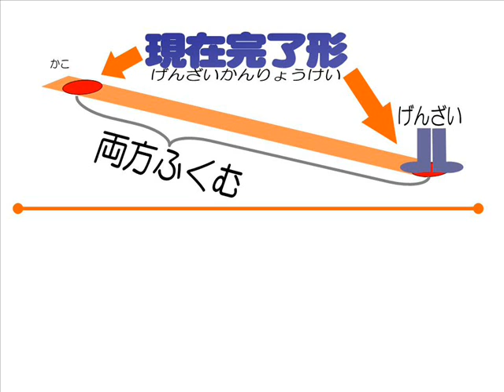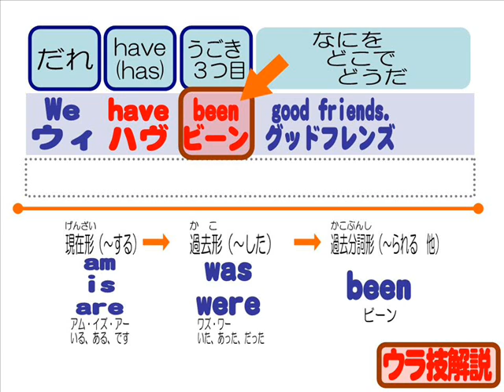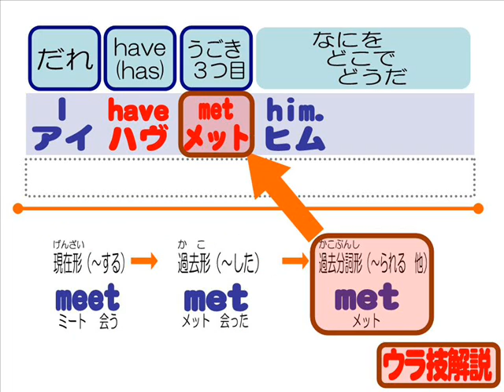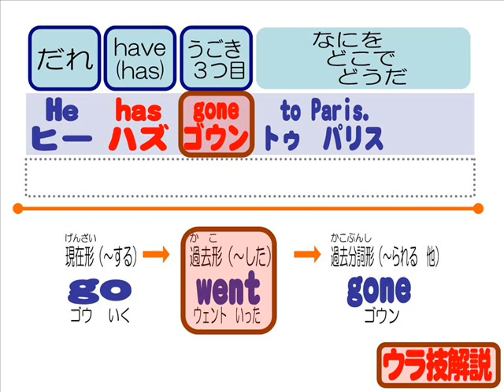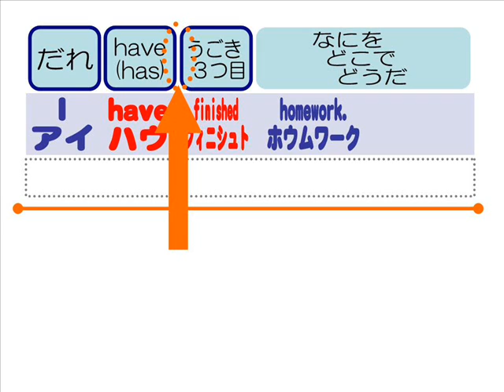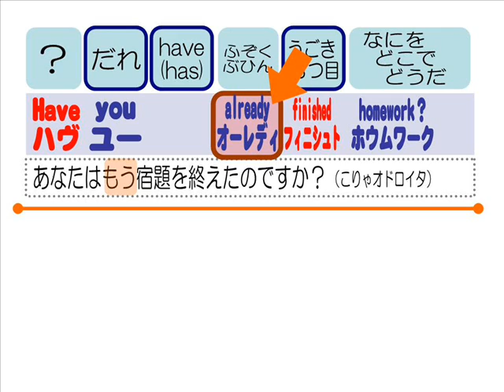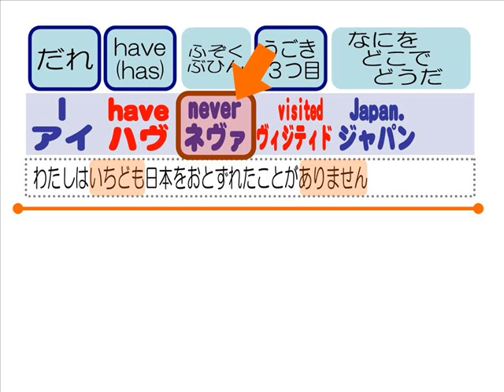基礎からリセット学習『英語のほねぐみ』＃１３～小学生中学生から大人まで～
その１３　『点と線』　現在完了形のノリ（後編）
（この回の内容→現在完了形　中３レベル）
英単語や英文を高速暗記するための決定版ツール
↓『パタパタシートの作り方』↓

英語　勉強法　学習法　中学英語　入門　基礎　基本　簡単　かんたん　カンタン　英文法　やり直し　中学校　中学生　小学校　小学生　英作文　講義　講座　わかりやすい 初歩 How To Learn English